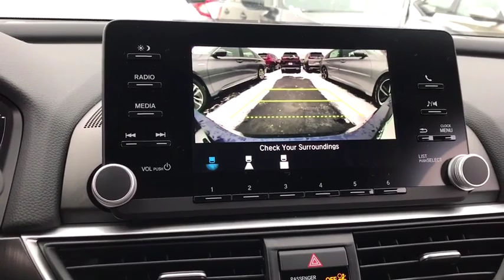2019 Honda Accord Sedan near me Elmhurst, Carol Stream, Bloomingdale, Itasca, Hinsdale, IL 90465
Obsidian Blue Pearl New 2019 Honda Accord Sedan available near me in Elmhurst, Illinois at Honda on Grand. Servicing the Carol Stream, Bloomingdale, Itasca, Hinsdale, IL area.
2019 Honda Accord Sedan LX 1.5T - Stock#: 90465 - VIN#: 1HGCV1F17KA027442